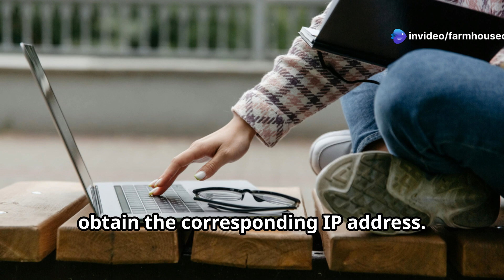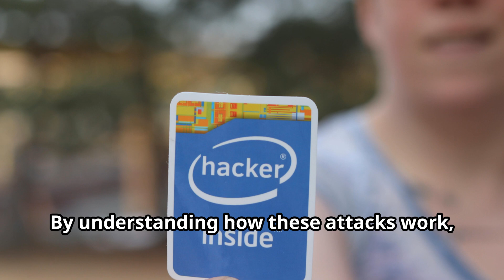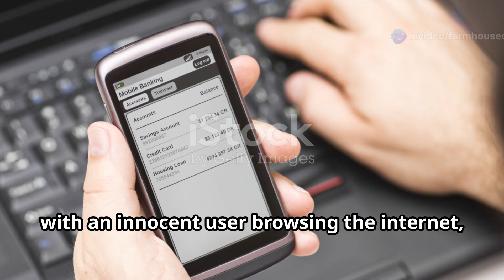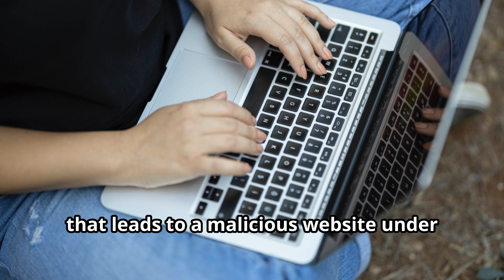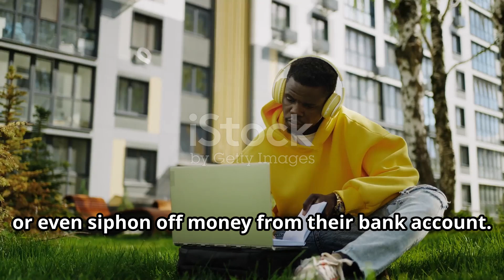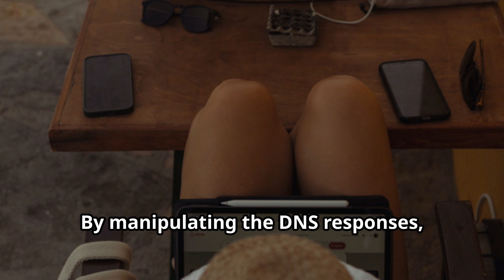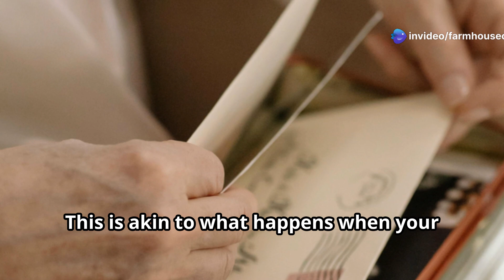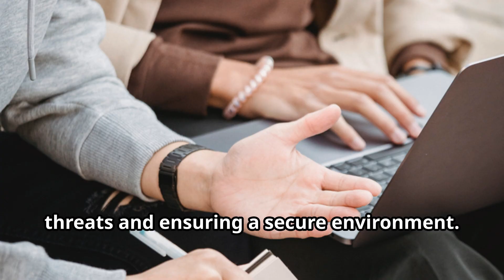DNS Spoofing Hacking Tools in Kali Linux 2024 Explained!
Dive into the intriguing world of DNS Spoofing hacking tools in Kali Linux 2024! In this 10-minute explainer video, we'll break down essential methods and tools used for DNS spoofing, showcasing how hackers manipulate DNS records to redirect traffic. With clear, engaging visuals reminiscent of Disney Pixar aesthetics, and clean subtitles to enhance your learning experience, this video is perfect for both beginners and experienced tech enthusiasts. Join our knowledgeable narrator as he guides you through the foundations of DNS spoofing and explores the most effective tools in Kali Linux.

OUTLINE:

00:00:00 Introduction to DNS Spoofing
00:00:55 Understanding DNS Spoofing
00:02:57 Anatomy of a DNS Spoofing Attack
00:06:04 Cache Poisoning and Rogue DNS
00:07:12 The Devastating Impact of DNS Spoofing
00:09:47 DNS Spoofing Protections
00:10:03 Your Kali Linux Swiss Army Knife for DNS Spoofing
00:10:20 Exploring Kali Linux's Network Arsenal
00:10:40 A Guardian of the Digital Realm